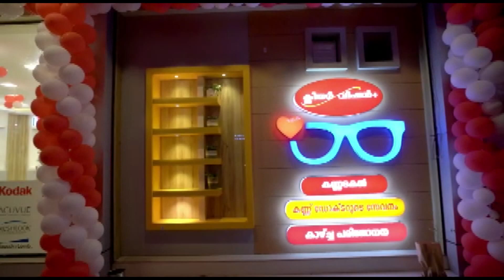പുതുപ്പണം നോർത്ത് എസ് ബി സ്കൂൾ വാർഷികാഘോഷവും അധ്യാപകർക്കുള്ള യാത്രയയപ്പും